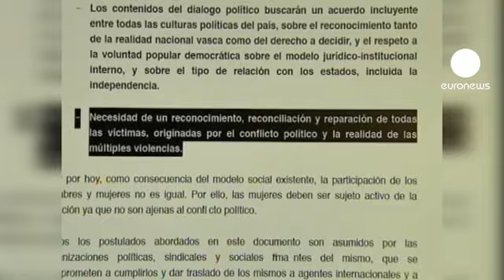ETA em fim de percurso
No dia 30 de dezembro de 2006: a explosão de uma viatura armadilhada matou duas pessoas em Madrid. A ETA acabava de interromper uma trégua de nove meses.

Para Madrid, este atentado foi demais e acabou com a hipótese de encetar qualquer diálogo com a organização terrorista basca.

Os golpes contra a ETA multiplicaramm-se, em Espanha, em França e mesmo em Portugal. Os quadros do movimento armado foram detidos, um a um.